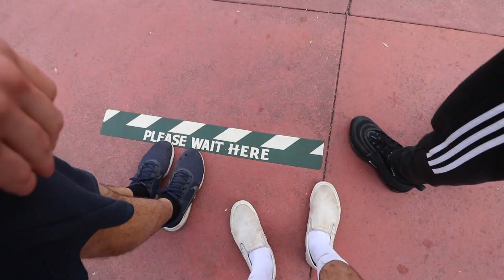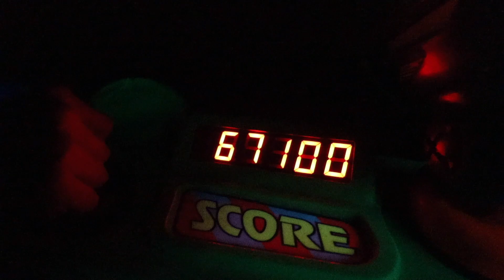WE WENT TO DISNEY WORLD! - Magic Kingdom Vlog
Today Spencer, Jake, and I went to Disney's Magic Kingdom for a magical day

What I Use:
Main camera